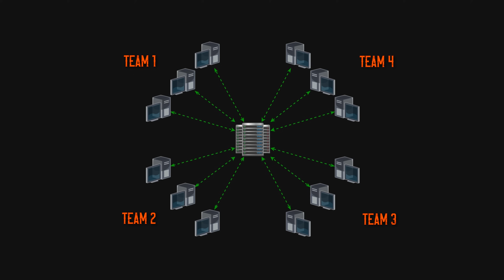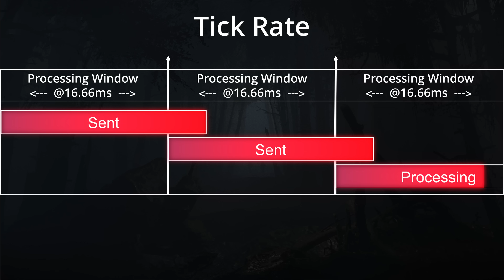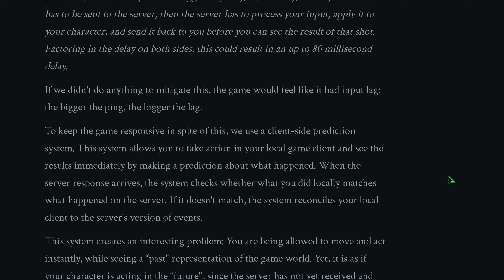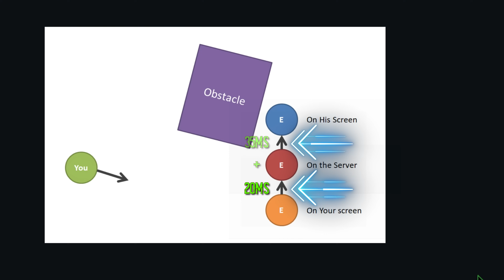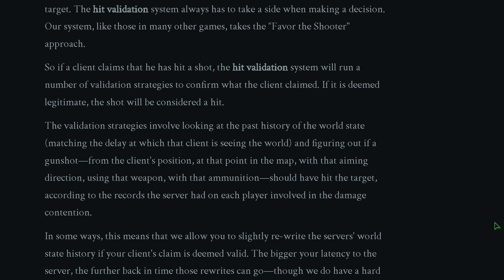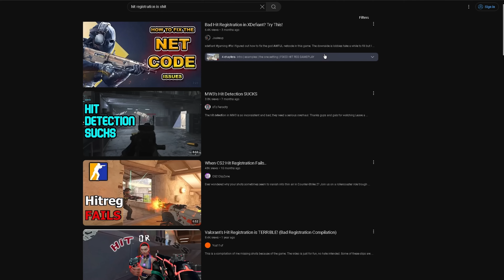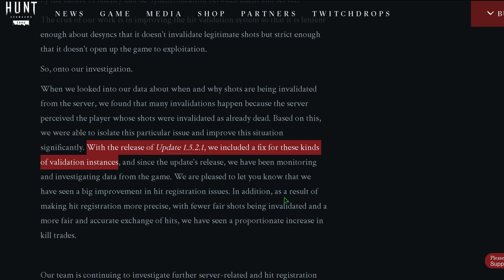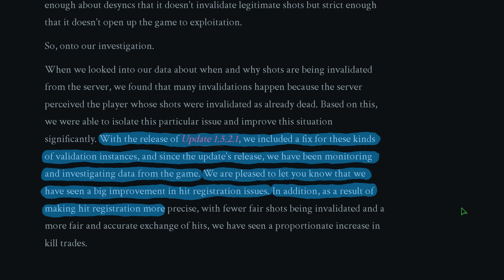The "REAL" State of Hit Registration - Hunt: Showdown 1896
In this Video, i try to dive deep into Hunt’s most controversial topics, Kill Trades and Hit Registration.

😍 This will help my channel, and it's free! 😍

Timecodes
00:00 - Intro
01:12 - Network Basics
02:22 - Ping/Latency
02:55 - Tick rate
04:58 - Hit Registration
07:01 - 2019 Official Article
09:01 - Rubberbanding/Desync
10:26 - Scenario 1 - Moving Targets
11:21 - Client side Authoritativeness
12:49 - HOT topic in all games!
14:02 - Client VS Server side Authoritativeness
17:13 - Hunt’s TTK
18:45 - Peeker’s Advantage
21:22 - Scenario 2 - Trades
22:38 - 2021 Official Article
23:45 - Crytek’s Explanation
24:55 - Debunking the nonsense
27:59 - Crytek think trades are a sign of their success
29:53 - My assumption on the “FIX”
31:33 - Before & After 2021
33:21 - Conclusion